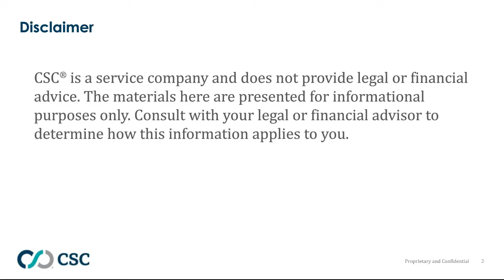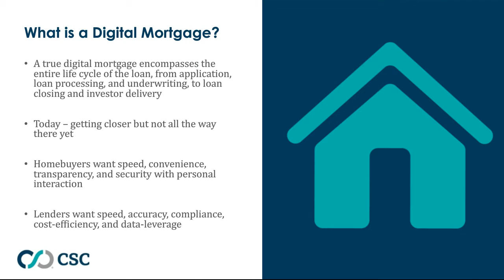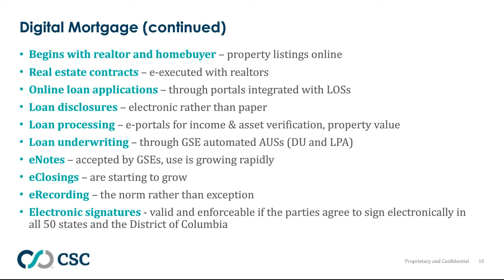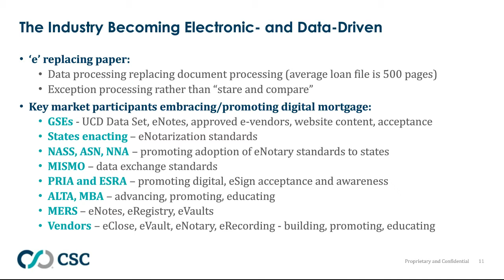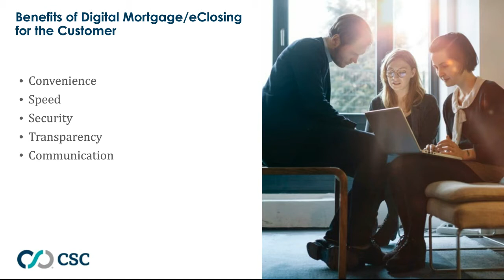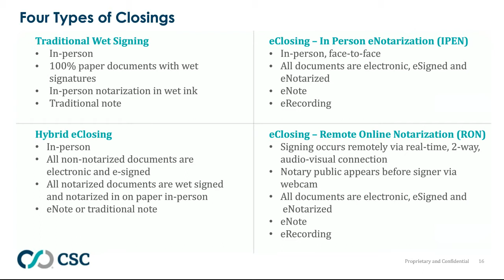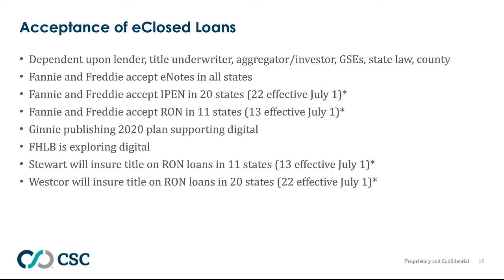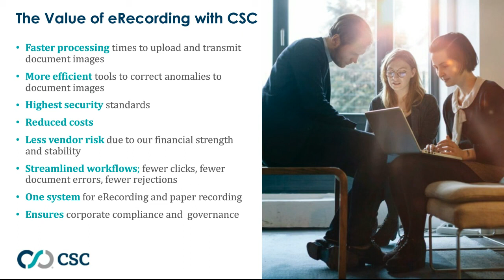The Latest Digital Real Estate Trends and Their Impact on Your Business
CSC Director of Financial Services, Jim DeGaetano, will not only discuss these new real estate industry trends, but will also explain our eRecording platform, the inner workings of digital mortgages, eNotary and eSignature, and how digital technology can help your business.